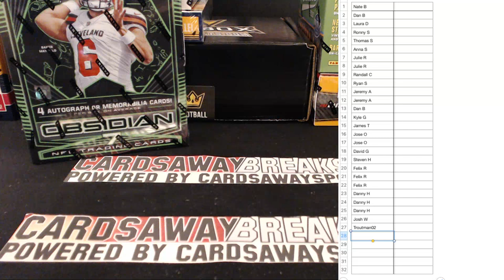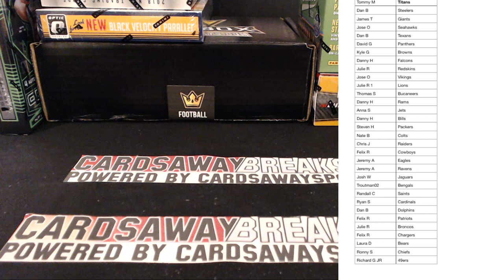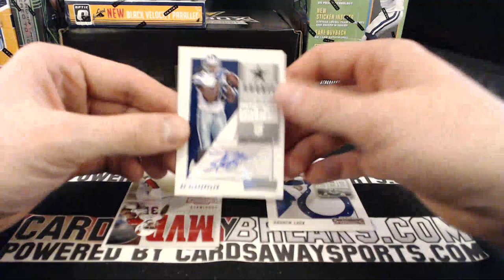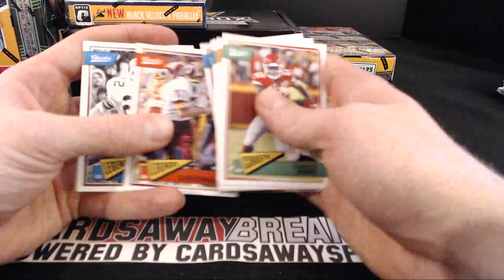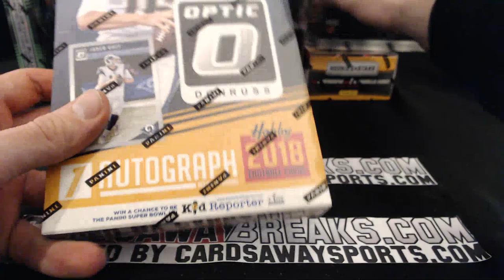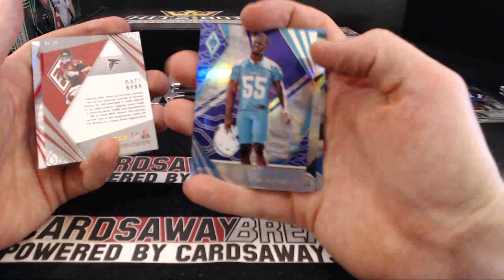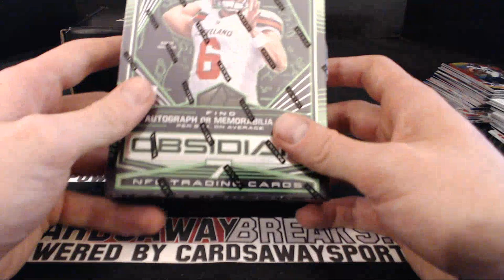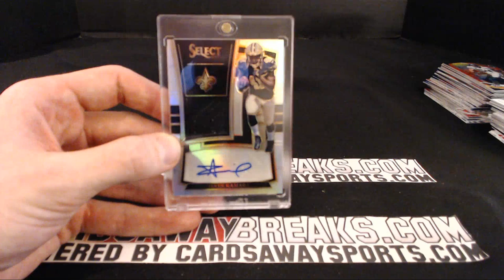8 Box Football Mixer#6 January 5th, 2019